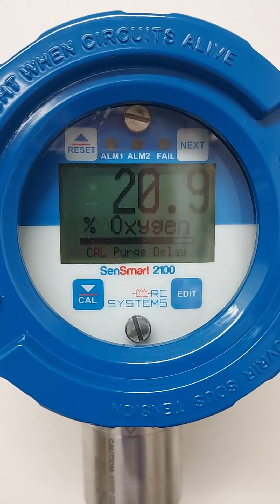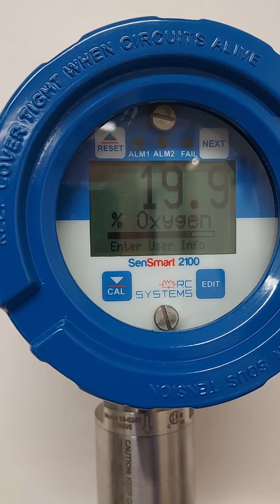rc systems Sen smart 3000